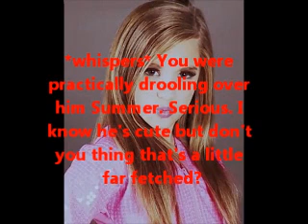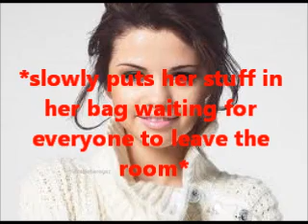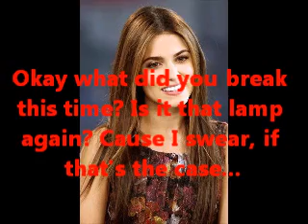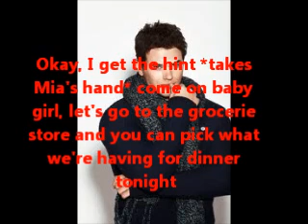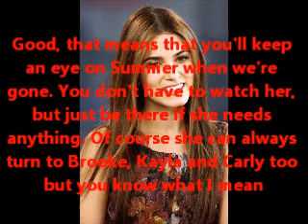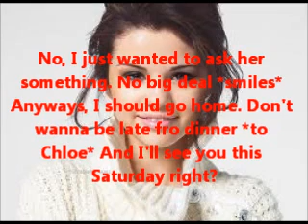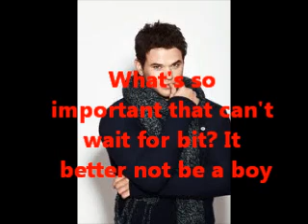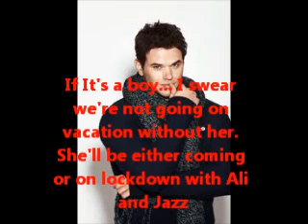Begin Again Season 3 Episode 15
Hey guys, here's the next, I hope you all like it :)